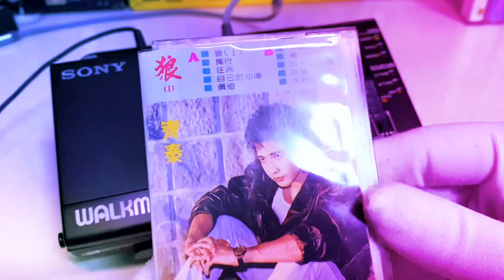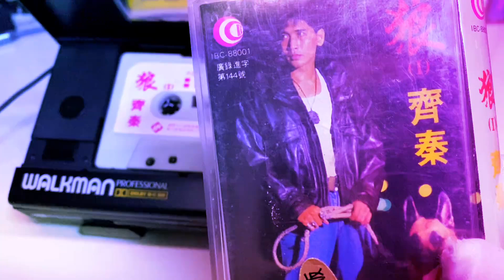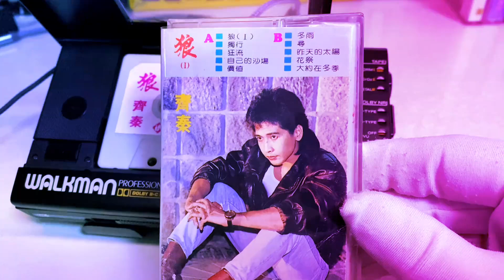經典齊秦【 狼 】 Medieval tape recorder